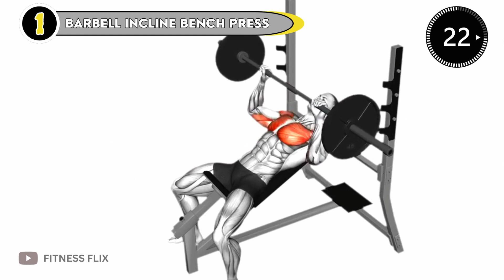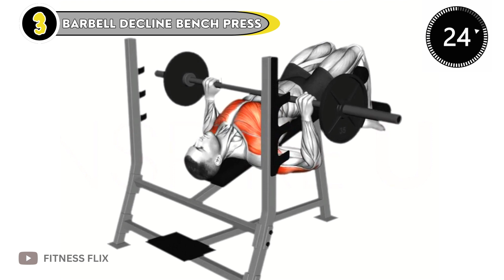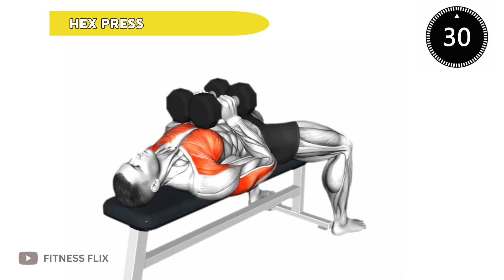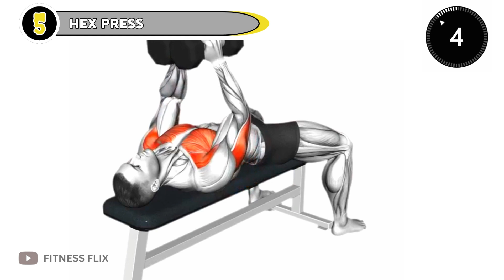HUGE CHEST WORKOUT | EXERCISES CHEST GYM OR HOME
Certainly! Here's a description for a video titled "5 HUGE CHEST WORKOUTS" with sections on each exercise:
If you're looking to build a massive chest, you've come to the right place. In this video, we'll show you five incredible chest workouts that will help you achieve those impressive gains.

 1: Barbell Incline Bench Press
The barbell incline bench press is a fundamental exercise for targeting the upper chest. It's excellent for adding size and strength to your chest. Make sure to set up the bench at a 45-degree angle, grip the bar with a shoulder-width grip, and push the barbell upwards while maintaining proper form. We'll show you the right techniques and variations to get the most out of this exercise.

2: Machine Chest Press
Machine chest presses are a great option for isolating your chest muscles. We'll guide you through the proper machine setup and provide tips on adjusting the seat and handles to suit your body. This exercise is perfect for those looking to safely target their chest muscles with precision.

 3: Barbell Decline Bench Press
The barbell decline bench press is a must for developing the lower chest. We'll walk you through the setup and execution of this exercise to ensure you're hitting the right muscle groups. It's a fantastic addition to your chest workout routine to achieve a balanced and well-rounded chest.

 4: Negative Push-Up
The negative push-up is an advanced bodyweight exercise that focuses on the eccentric phase of the movement. This is an excellent technique for those seeking to maximize muscle growth. We'll show you how to perform negative push-ups safely and effectively for incredible chest development.

 5: Dumbbell Hex Press
Dumbbell hex presses are great for targeting the inner and middle chest. We'll guide you through the correct form, showcasing variations and techniques to ensure you're getting the most out of this exercise. This is a fantastic option to diversify your chest workout routine.

There you have it, five powerhouse chest workouts that will take your chest gains to the next level. Achieving that massive chest you've always wanted is within reach with the right knowledge and dedication.
Music